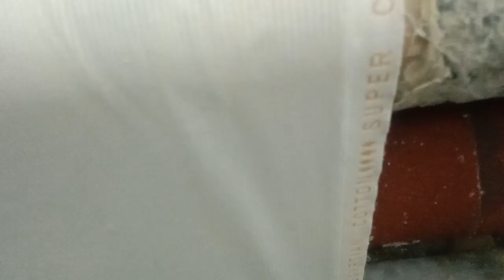Sullzar Loom weving china jakrd